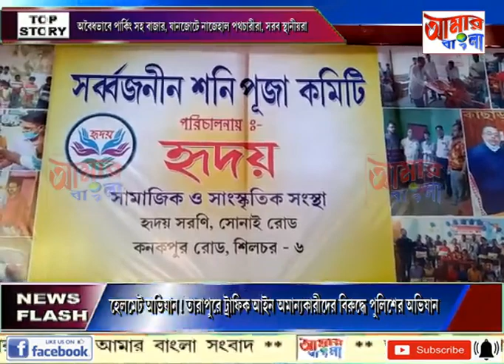AAMAR BANGLA # NEWS # 05-01-2022_